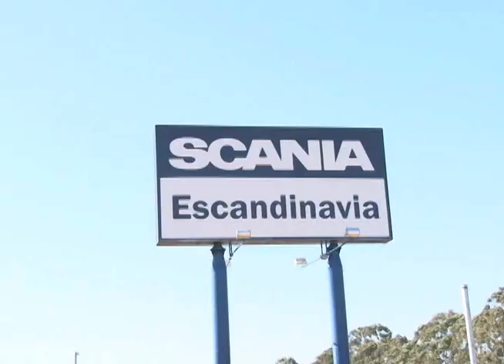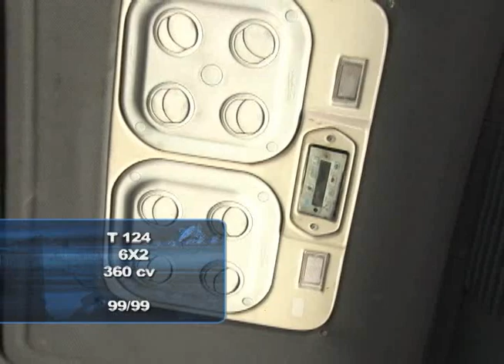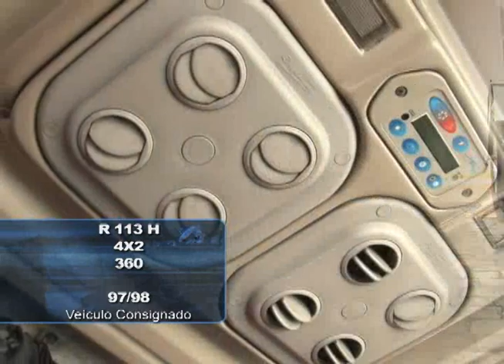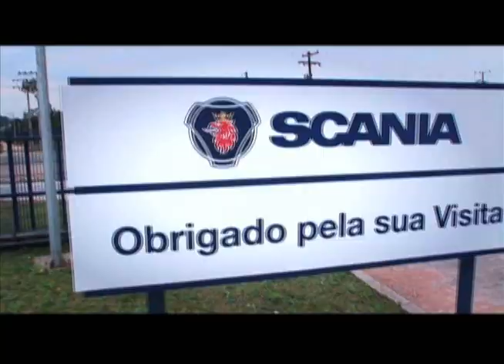Rede Scania na TV - 17/10/2010 - Parte 5.wmv